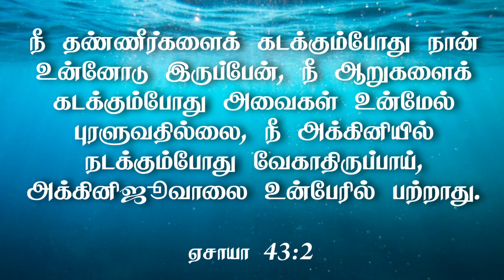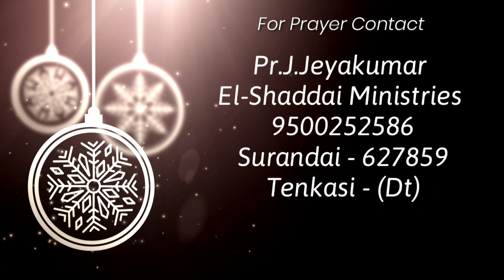Toward the Goal || tamil christian short message || today promise verse || Isaiah 43:2